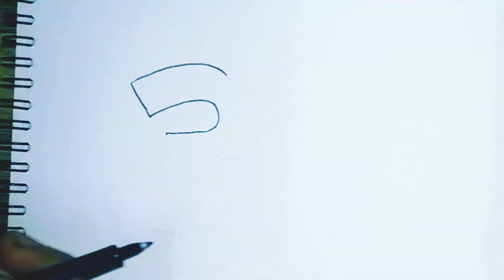How to draw Shivratri Drawing I Mahashivratri I Shivratri I Mahadev I 11 March 2021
Simple Art Presents - How to draw Shivratri Drawing I Mahashivratri I Shivratri I Mahadev I 11 March 2021

Hello Everyone, This video is about how to draw Mahashivratri drawing for beginners.

In Simple Arts, we try to share simple art videos where you can easily start or let your kids start doing some basic arts at a young age. We all love arts but we step back and don't try to make one. Hold our hands and we promise that you won't regret it. With us, you can take your first try to a journey of Arts world.

Hence, I encourage everyone to give it a shot.

how to draw mandala on wall
how to draw mandala easy
how to draw mandala on canvas
how to draw mandala art easy
how to draw mandala for beginners step by step
drawing art
drawing for kids
drawing easy
drawing pictures
drawing girl